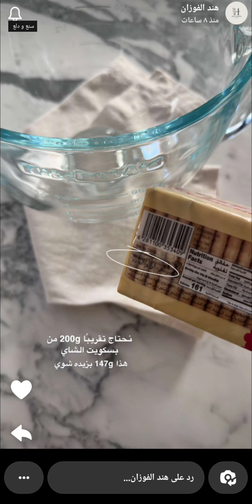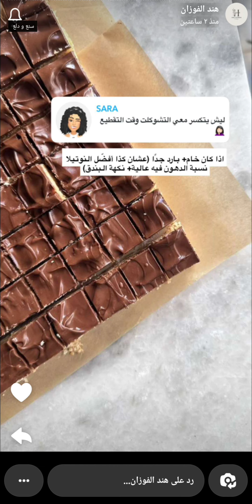حلا مكعبات زبدة الفول السوداني اللذيذة 😋✨ هند الفوزان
حلا مكعبات زبدة الفول السوداني اللذيذة 😋✨  سناب هند الفوزان ...
* المكونات والطريقة //
مكتوبة في نهاية الفيديو .
وبالعافية 💖
اكواد الخصم في ايهيرب ( iherb cod ) AYA2301 - CDQ9996
مشاهدة ممتعة ،،